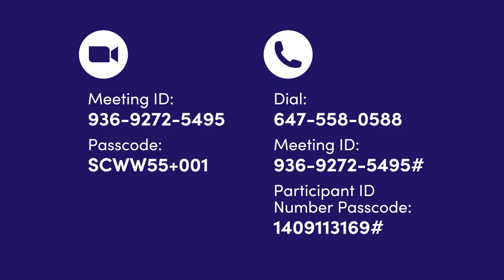Seniors Centre Without Walls: July 1 - 3, 2024